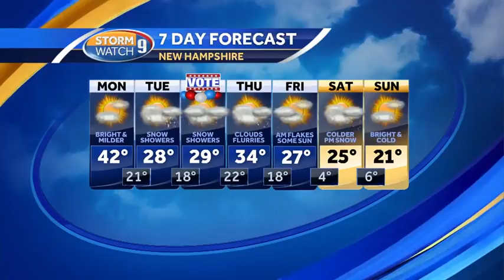Nor'easter to bring heavy snow for early part of week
Meteorologist Hayley LaPoint has the latest on the forecast.